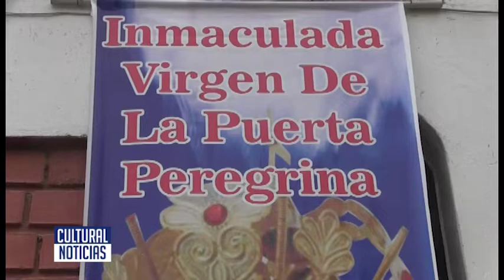CARTAVIO Celebrarán quinquenio de la madre peregrina con participación de autoridades y hermanos del